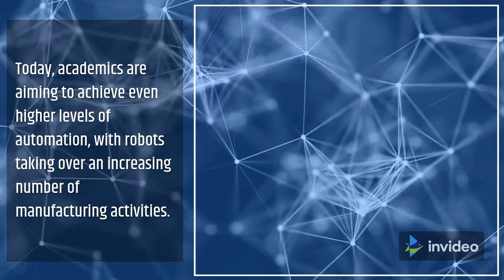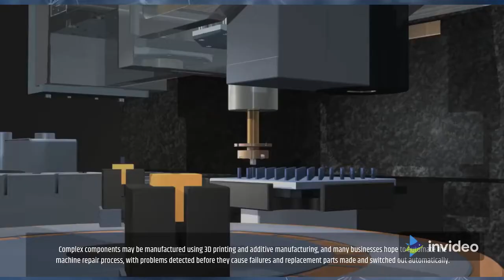Technology: Future is impossible without robots or God?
We are dependent on technology and robots to the extent impossible without them.